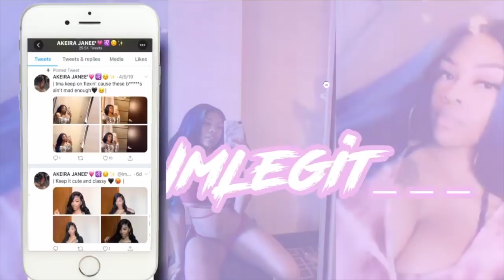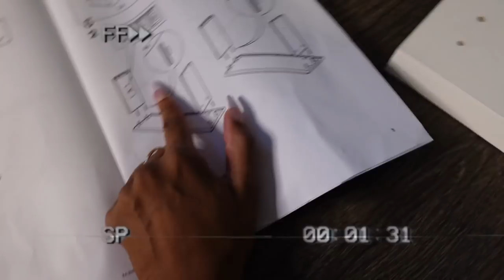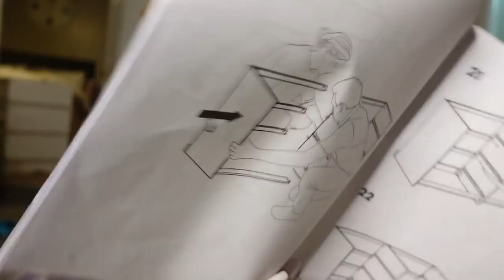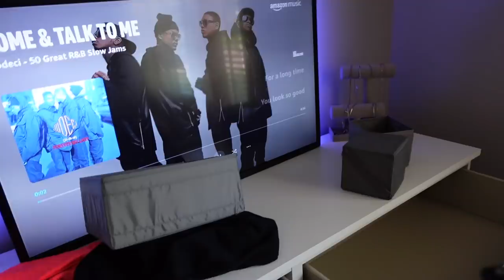KUWAJ| Struggling to put up IKEA Furniture, DIY bathroom Decor,Shopping Hauls + More | Akeira Janee’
APPs

AGE: 22
BIRTHDAY: Aug 1st
CAMERA: Sony ZV-1
EDITING SOFTWARE: IMovie